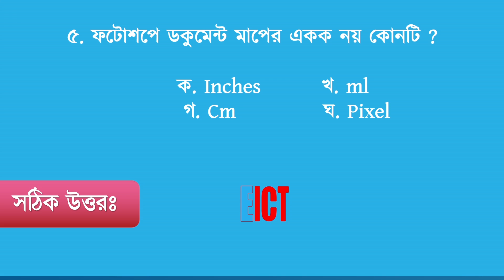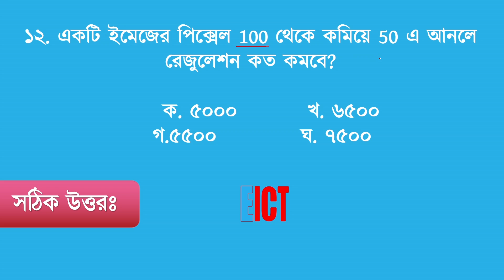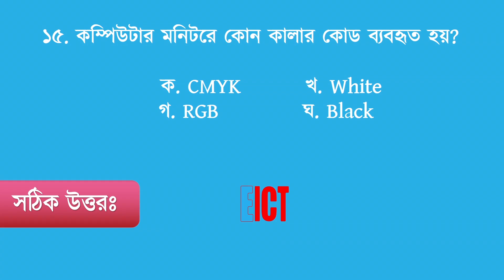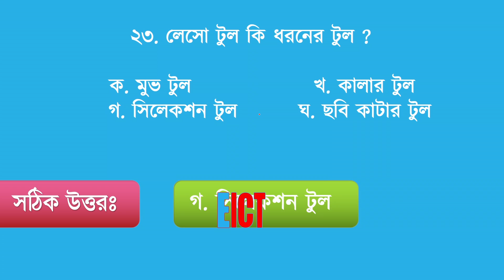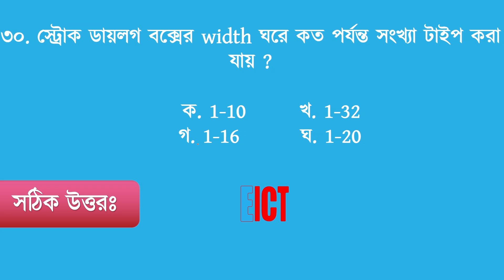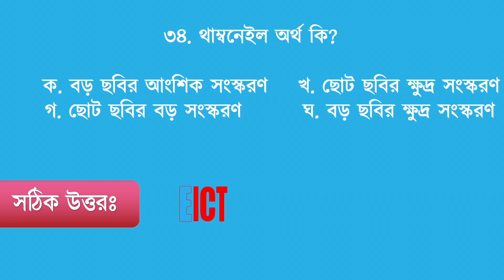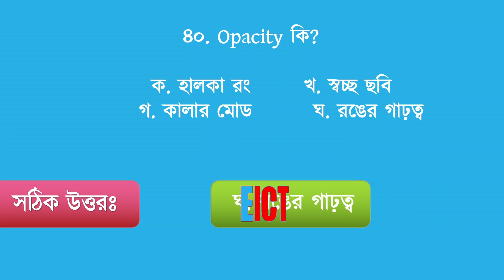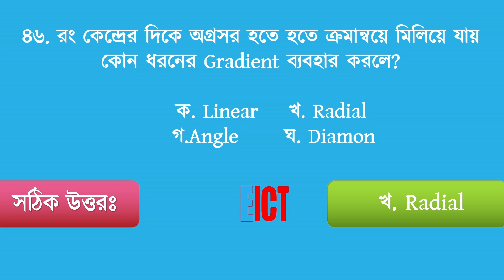SSC ICT Special MCQ Chapter 5 Part 02 || SSC exam ||অধ্যায় 5 এর গুরুত্বপূর্ণ সকল MCQ|| Photoshop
SSC ICT  Special MCQ Chapter 5|| SSC exam 2025 ||অধ্যায় 5 এর গুরুত্বপূর্ণ সকল MCQ